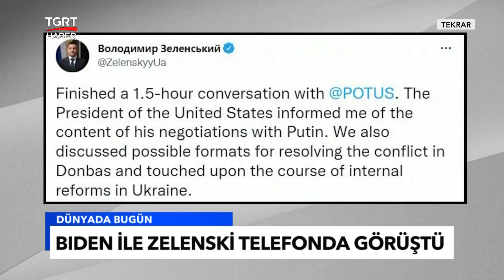Rusya 'Ekim Füzeleri'ni Hatırlattı: Savaş Tamamen Mümkün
Rusya Dışişleri Bakan Yardımcısı Sergey Ryabkov Ukrayna krizine ilişkin yaptığı açıklamada, Rusya ve ABD'nin sonunun 1962 Küba Füze Krizi'ne benzer bir duruma düşebileceğini söyledi.